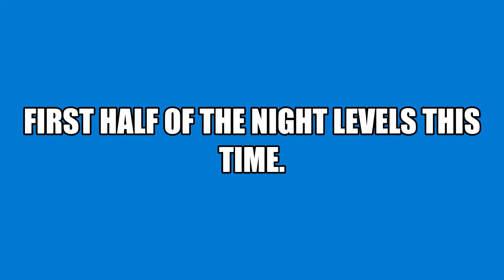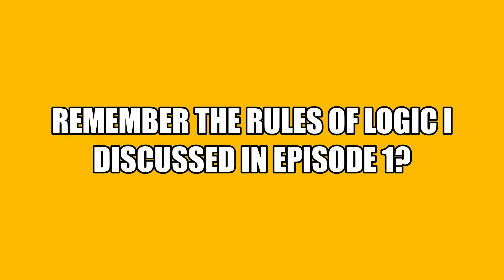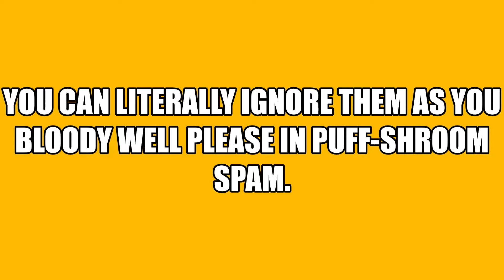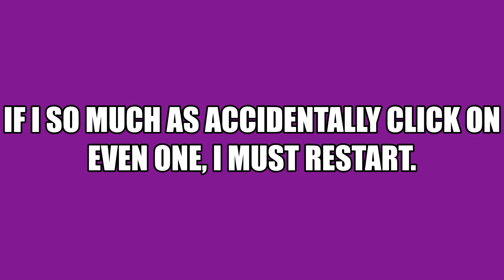Plants vs Zombies with no sun producers #3 (Levels 2-1 to 2-5)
Episode 3 of Plants vs. Zombies with no sun producers!
In this episode, I played through the first five levels of the night stage, which ended up being easier than I anticipated them to be. Special thanks to the Puff-Shroom for making it so simple.
I also added sound effects, and background music for the first time ever in one of my videos.
_- Info -_
Game: Plants vs. Zombies
Platform: PC
Region: NA
Ping: 51-70
Party/Chat:
Music/Sound Effects:
Song 1: Gunnar Olsen – Hit The Ground Running
Song 2: Gunnar Olsen – First to Last
Song 3: Gunnar Olsen – Home Stretch
Song 4: Gunnar Olsen – New Beginning